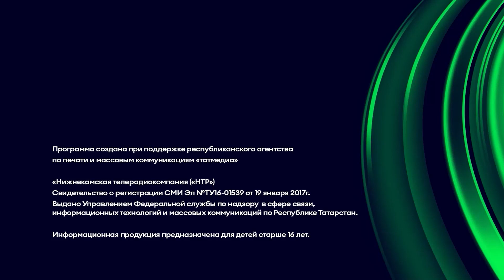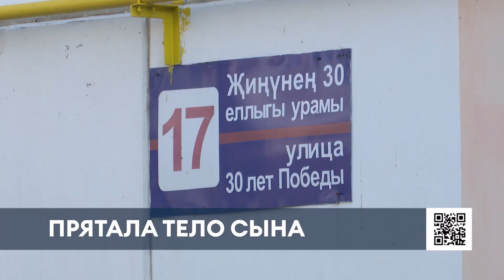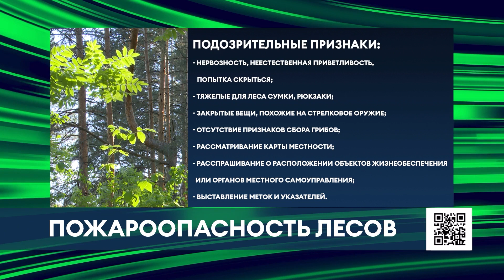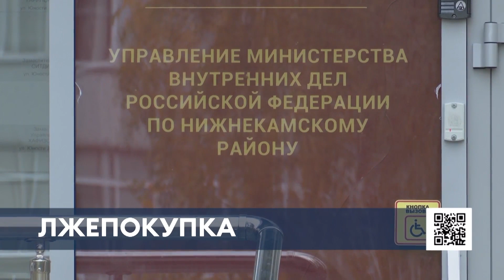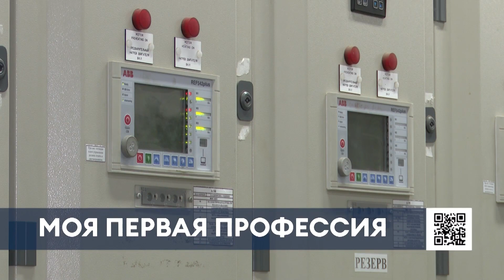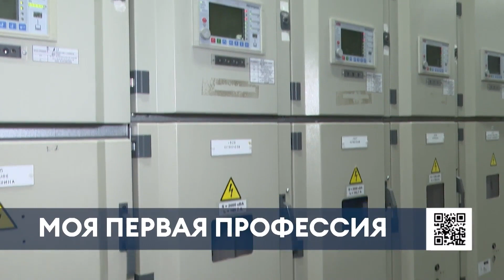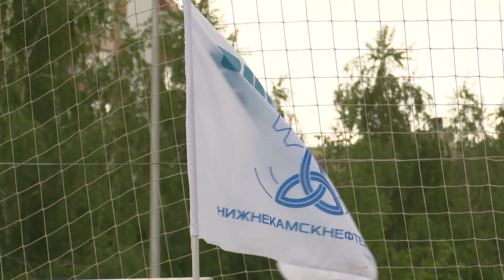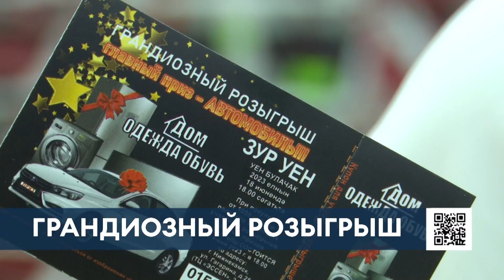Новости Нижнекамска. Эфир 15.05.2023